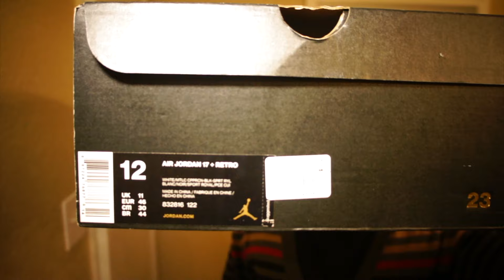Loc Vlog 16: 1 Year 8 Month Loc Update Life Update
Loc Vlog 16: 1 Year 8 Month Loc Update Life Update & beard vlog

(1st Product shown was Scotch Porter Beard Balm)

At the end I reference my June 27th video compare the 2.